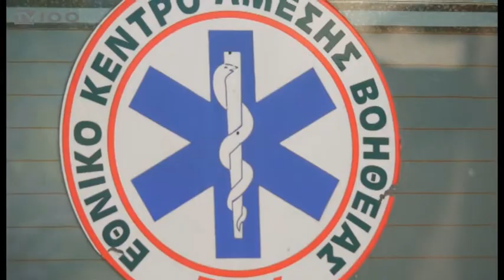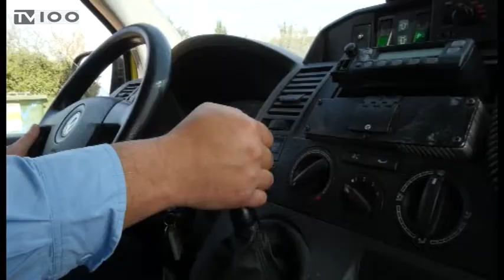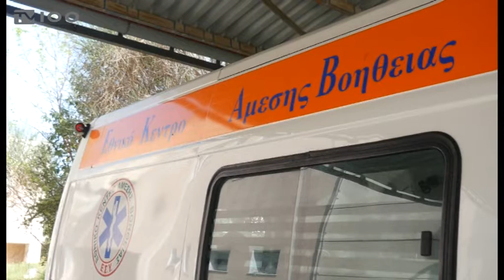ΕΚΑΒ ΠΡΟΣΦΥΓΙΚΟ(TV100-040416)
Σε νέα δοκιμασία θέτει τον λιγοστό και πεπαλαιωμένο στόλο του ΕΚΑΒ η προσφυγική κρίση. Τους τελευταίους μήνες, οπότε και ο αριθμός των προσφύγων που φτάνει σε Ειδομένη και Χέρσο είναι αυξημένος, υπάρχει άμεση ανάγκη ενίσχυσης του νομού Κιλκίς. Σε καθημερινή βάση, πέντε οχήματα φεύγουν από τη Θεσσαλονίκη προς το Κιλκίς, με αποτέλεσμα και τα ασθενοφόρα να επιβαρύνονται αλλά και το εξαιρετικά μειωμένο προσωπικό να εξουθενώνεται. Εργαζόμενοι κρούουν τον κώδωνα του κινδύνου, ζητώντας άμεσα να βρεθεί λύση, ενόψει και της θερινής περιόδου, οπότε το ΕΚΑΒ Θεσσαλονίκης θα κληθεί να συνδράμει σε περιστατικά και στο νομό Χαλκιδικής.
Ρεπορτάζ: Βάσω Λυκουρίνου
Κάμερα: Σπύρος Κόπανος
Μιλούν: Γιώργος Ζαχίλας(Υπ. Τομέα Κιλκίς ΕΚΑΒ),
Γιώργος Μαρίνης(Υπ. Οικονομικών και Δημοσίων Σχέσεων ΕΚΑΒ Θεσσαλονίκης)